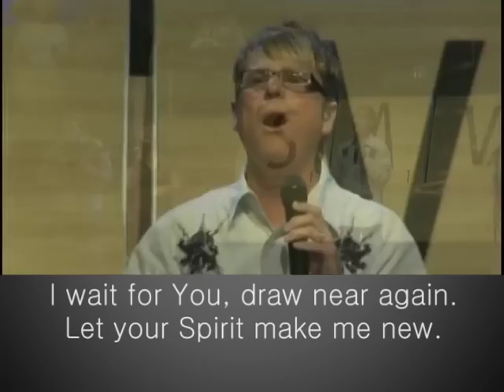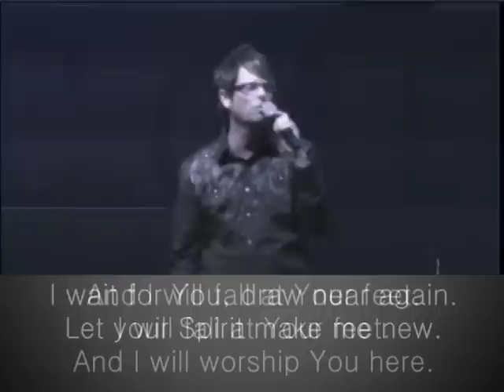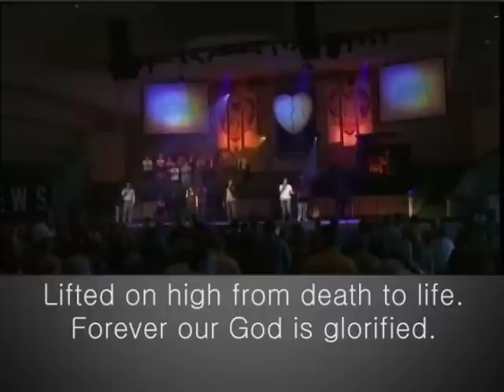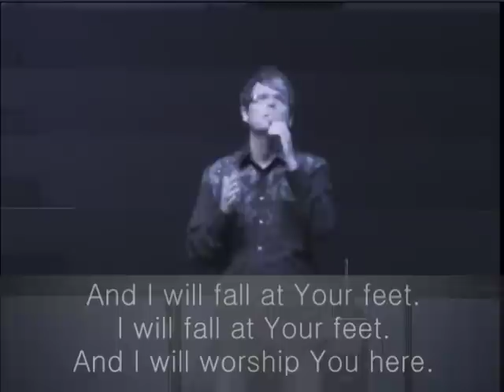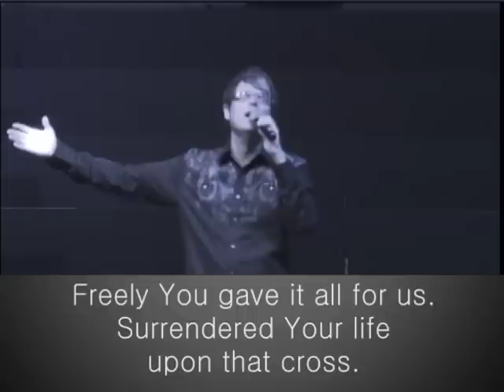YOUR GRACE IS ENOUGH